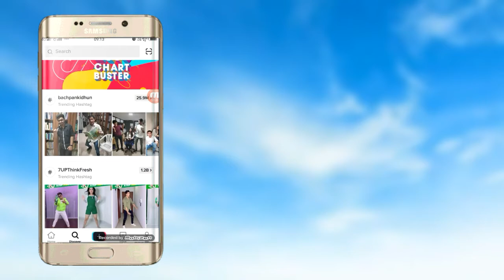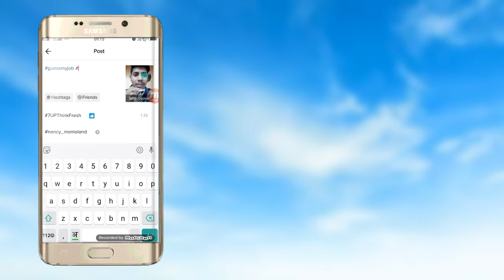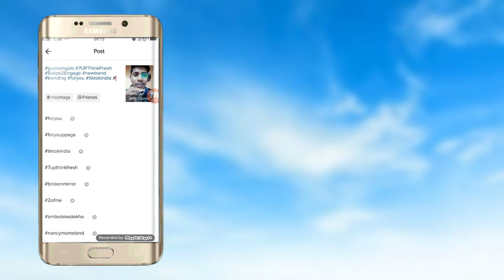TikTok New Trend Guess My Job tik tok | By Technical Shailendra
Apps

►your question
TikTok New Trend Guess My Job tik tok,
tiktok new trend my job,
TikTok New Guess My Job tik tok,
Guess My Job tik tok,
tiktok par Guess My Job wala video kaise bananye,